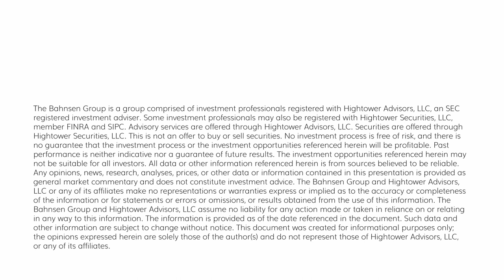The DC Today - Monday, July 17, 2023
Some key economic news today and even more key market refreshers, along with an extended ‘Ask David’, all below.